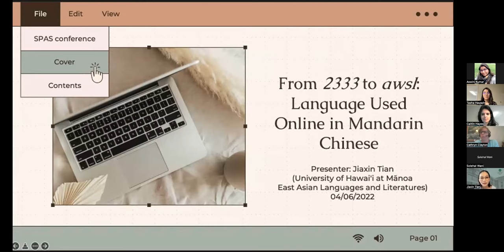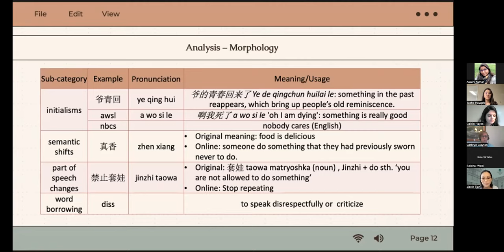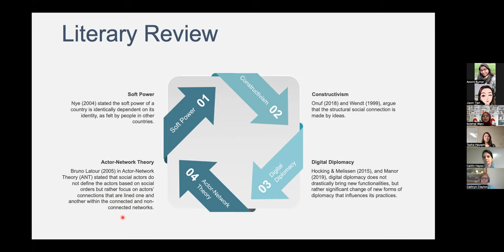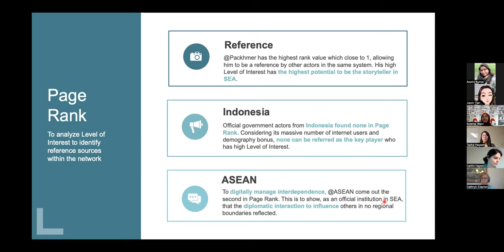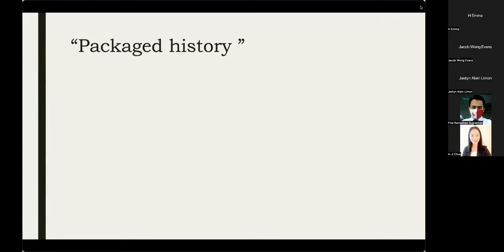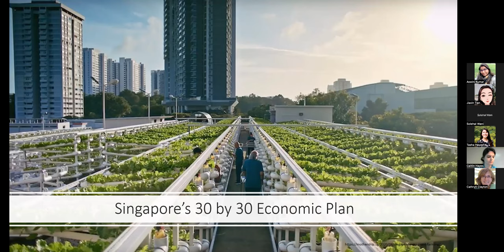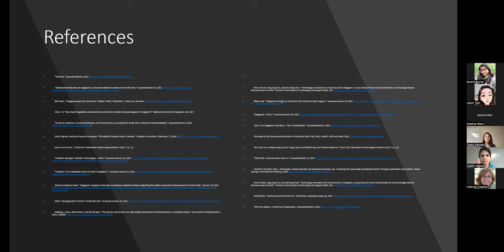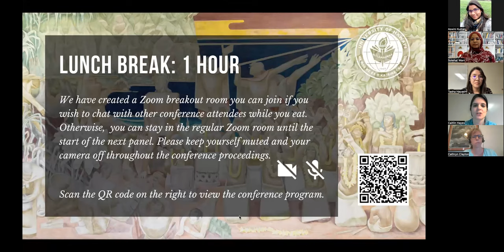2022 SPAS Graduate Student Conference Panel I - Tech Innovation in Asia Pt I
Panel 1 "Technological Innovation in Asia Part I" moderated by Dr. Cathryn Clayton, director of the UH Department of Asian Studies